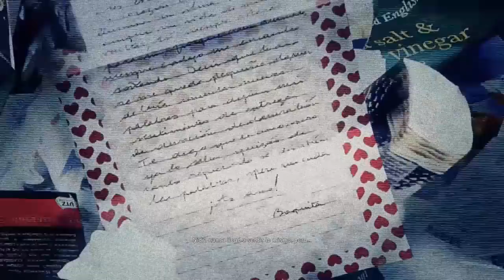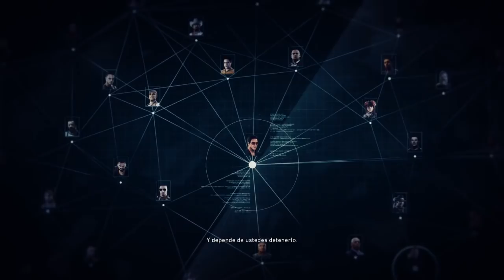GHOST RECON WILDLANDS EP. 53 - MATAR AL BOQUITA, CAPTURAR A NIDIA FLORES Y RECUPERAR A SANDOVAL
▁▁ ▂▂ ▃▃ ▄ ▅ ▆ ▇ MOSTRAR MAS ▇ ▆ ▅ ▄ ▃▃ ▂▂ ▁▁

TORNEOS POR DINERO REAL EN: CS:G0, PALADINS, SMITE, LEAGUE OF LEGENDS, DOTA 2 Y WORLD OF TANKS:
MUCHAS GRACIAS!
ACA JUEGOS HASTA UN 95% MAS BARATOS!!! :
(REGISTRATE EN LOS 2 ENLACES PARA SIEMPRE ELEGIR LA MEJOR OFERTA DEL JUEGO QUE QUIERAS EN LAS 2 PAGINAS)

- ¿QUERES SABER COMO USO LOS NUMERO EN EL INVENTARIO, COMO AGARRO Y TIRO LAS COSAS RAPIDO? ACA TE DEJO UN VIDEO

- ¿COMO UTILIZO LA CAMARA PANORAMICA?

- ¿COMO FABRICO COFRES DE METAL Y CASAS DE METAL?

- ¿COMO DESCARGO UNTURNED Y COMO LO ACTUALIZO?

- ¿COMO CREO UN SERVIDOR?

- ¿COMO COCINO LA CARNE?

- ¿COMO SPAWNEAR ITEMS, ARMAS, AUTOS, HELICOPTEROS, BARCOS, HACER TELEPORT, ETC?

- Puedes comprar juegos en la siguiente pagina a precios mas bajos que steam y esos juegos los podrás usar dentro de steam, y además estarías apoyando al canal con tu compra:
(SI TE REGISTRAS EN LAS PAGINAS E INVITAS A TUS AMIGOS GANARAS DINERO DE LAS COMPRAS QUE ELLOS HAGAN)

ABRAZOOOO!